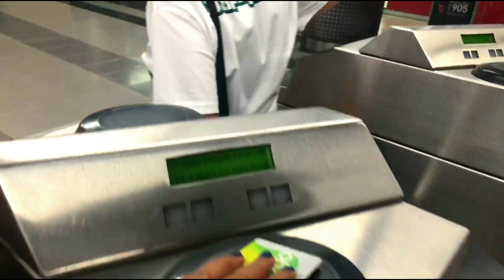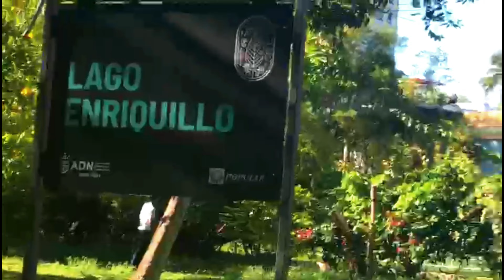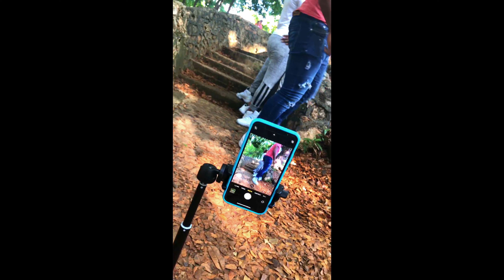SESION DE FOTO 📸 PRE-BODA ​🤵​💍​👰​ a bajo costo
Aqui te traemos nuestra primera seccion Preboda, como saben la economia esta muy afectada y todos andamos buscando economia y nosotros no nos quedamos atras. Asi que si piensas hacer una seccion pronto, aqui te traigo una idea de como hacerla a bajo costo.